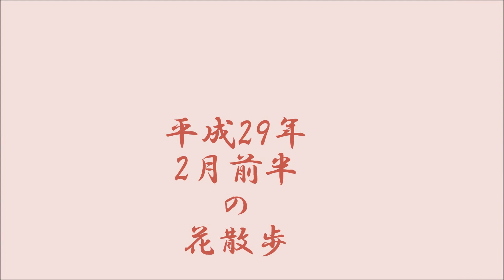29 02月前半の花散歩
2月前半のデジカメ散歩